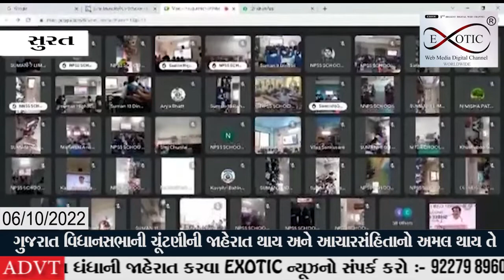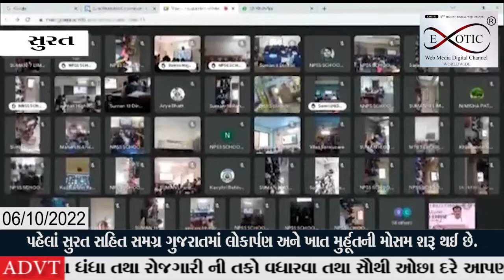સ્પોર્ટસ કોમ્પલેક્ષ અને સુમન સ્કૂલમાં ઈન્ટરએક્ટિવ સ્માર્ટ બોર્ડનું લોકાર્પણ કરવામા આવ્યું હતું.